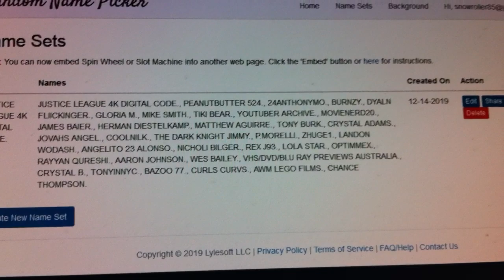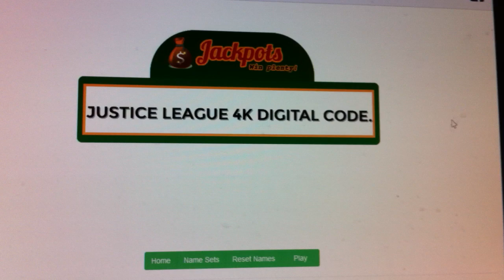JUSTICE LEAGUE. 4K LIGHTNING DIGITAL CODE WINNER ANNOUNCED.12/13/19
DAY 2 OF THE 12 DAYS OF LIGHTNING DIGITALS WINNER IS  ANNOUNCED.
   AGAIN A SPECIAL THANK YOU TO AM21 FOR THE DONATION OF THIS CODE.